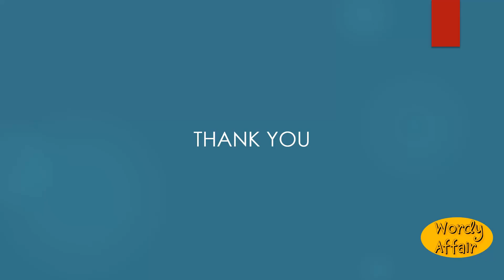Jacent Meaning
Lying at length; as, the jacent posture.

In this video, you will learn "Jacent" Meaning and pronunciation in English.

Wordy Affair